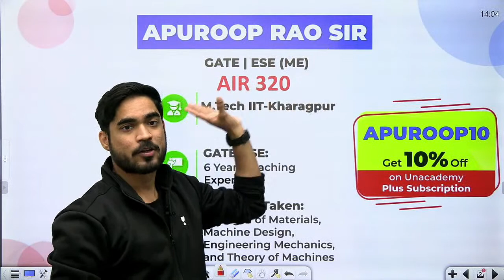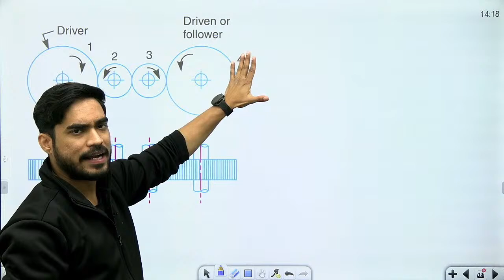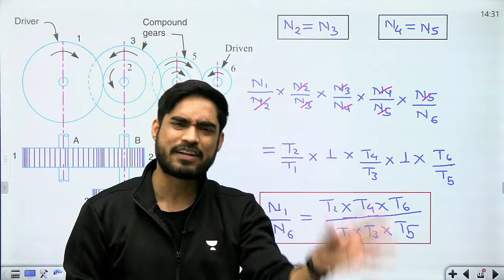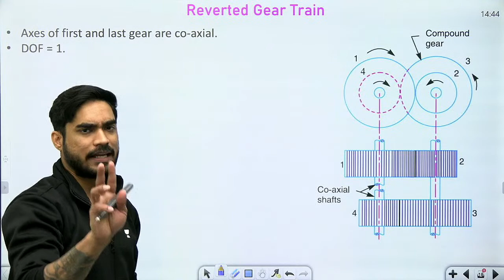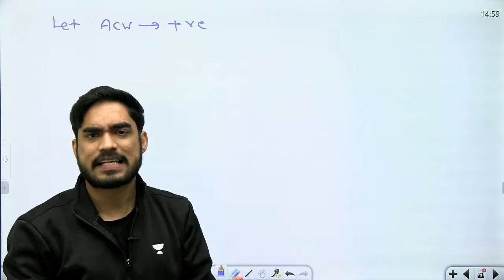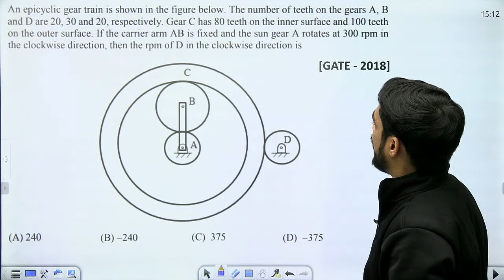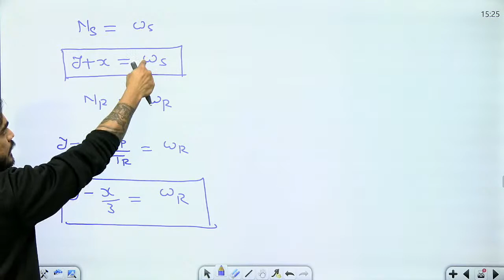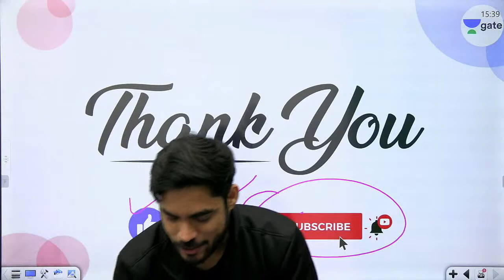Gear Train I Quick Revision | Theory of Machines | GATE 2021 Mechanical Exam Preparation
In this Session, Apuroop Sir will discuss the Revision of the Theory of Machines for GATE 2021 Mechanical Exam Preparation. "Gear Train" from Theory of Machines is covered by Apuroop Sir.

1. One Subscription, Unlimited Access
2. Learn from your favourite teacher
3. Real-time interaction with a teacher
4. You can ask doubts in the live class
5. Limited students
6. Download the videos & watch offline

➤ Get the GATE & ESE Iconic Advantage:
1. Personal Coach
2. Study Planner & Bi-weekly Reviews
3. Dedicated Doubt Clearing Space
4. Personalized Test Analysis
5. Study Booster Sessions
6. Preparatory Study Material
7. All the Unacademy Subscription Benefits